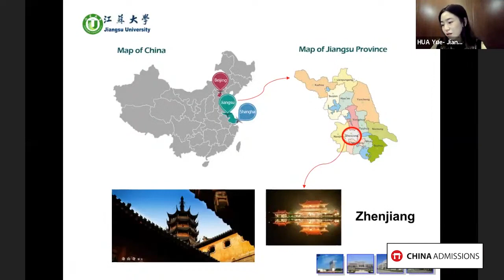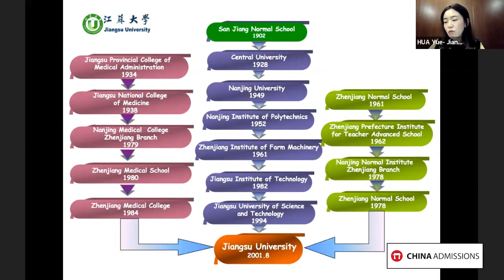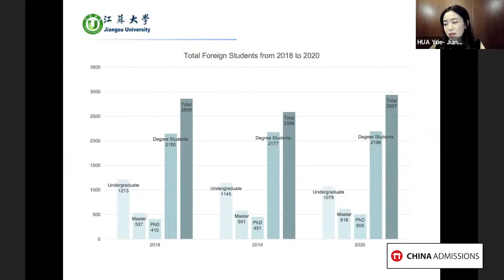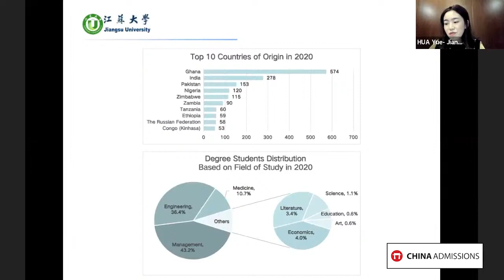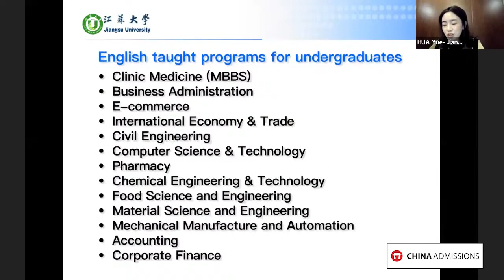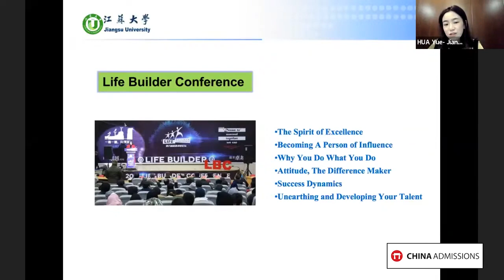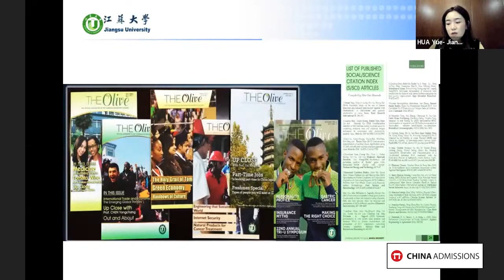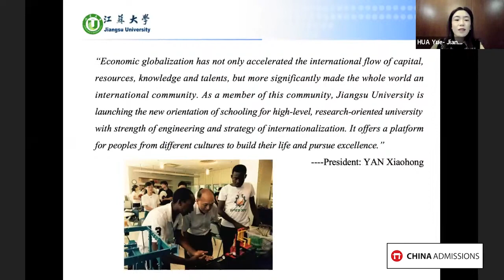Study at Jiangsu University | Online Presentation 2021